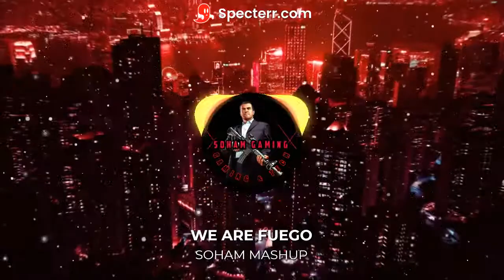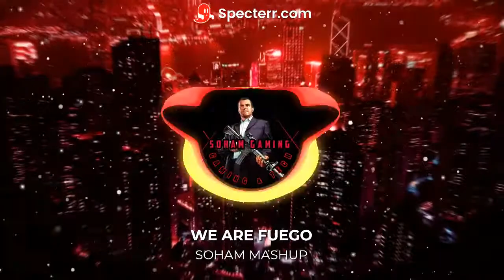We Are Fuego (Soham Mashup)